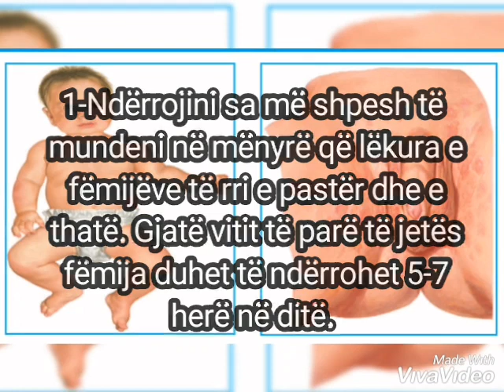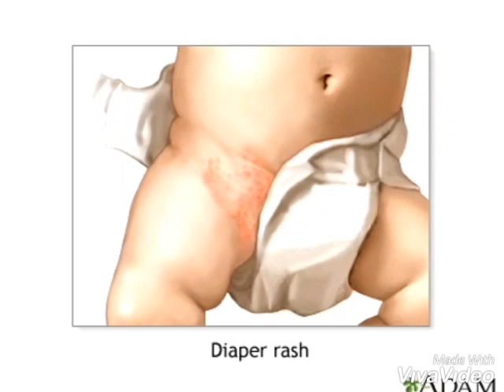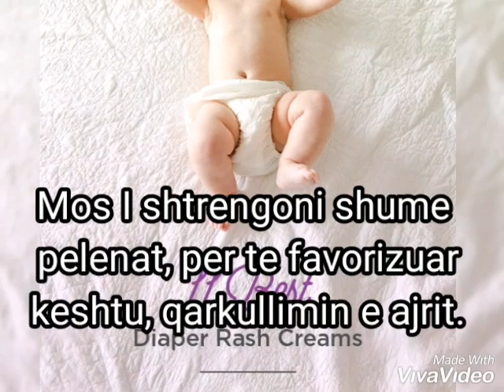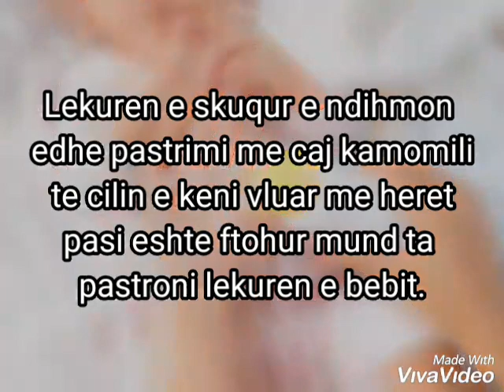SKUQJA e Lekures te Foshnja | Beba me skuqje dhe djegsim | Si ta sherojme ? 100% efikase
Ne kete video ju sidomos nenat mesoni se si te mjekohet dhe sherohet plotesisht lekura e skuqur e bebit tuaj. Veproni si ne video dhe do te shifni rezultate te menjehershme. Shpejt dhe lehte.